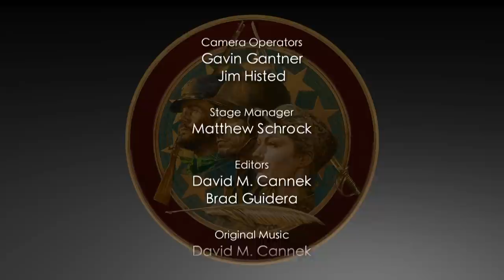Citizen Soldier: Nazi Concentration Camp Liberators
The experience of the already war-wearied American G.I.s who liberated the extensive network of Nazi concentration camps during WWII is something most of us can even imagine and was something they made sure to never forget.

Featuring panelists:
Dr. Waitman Beorn, Louis and Frances Blumkin Professor of Holocaust and Genocide Studies at University of Nebraska Omaha

Michael Hirsh, author of The Liberators: America's Witnesses to the Holocaust

Dr. Keith Huxen, Senior Director of Research and History at The National WWII Museum

As well as:
Major General William Levine U.S. Army Reserves, Dachau Liberator, 34th Anti-Aircraft Artillery Brigade (when he was a Captain in the U.S. Army).

Dan Baker, WWII Dachau Liberator, 42nd Infantry Division

Don Jackson, WWII Dachau Liberator, 40th Combat Engineer Regiment